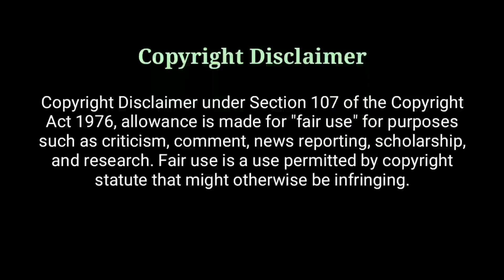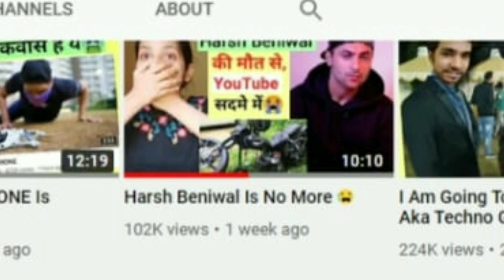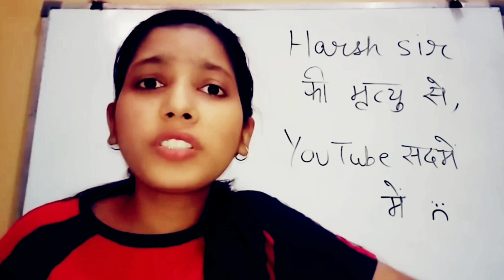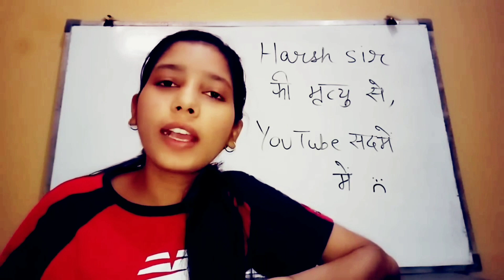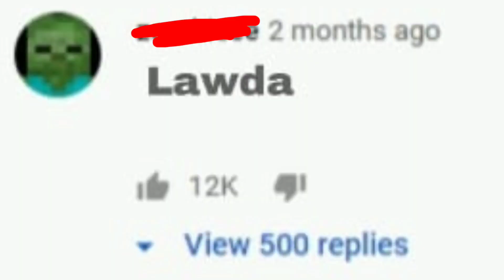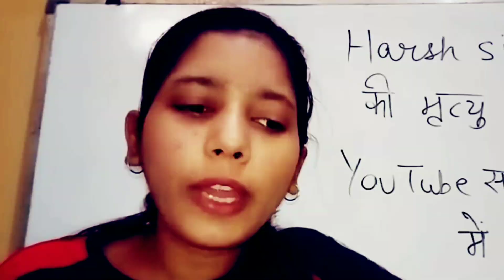WE ALL OWE @YTExamPayal AN APOLOGY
We all need to apologies to @YTExamPayal . Right now.

Editing app: Kinemaster
Filmed by: Poco X2
Mic: You think I have a mic even after watching the video? Gareeb youtuber cheeeckk.

∆ If you're still reading this, you are my BAE ❤